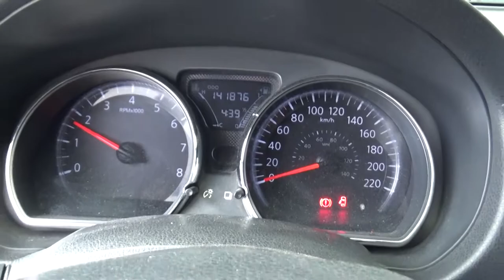Nissan / Versa / 2015 - FL827883